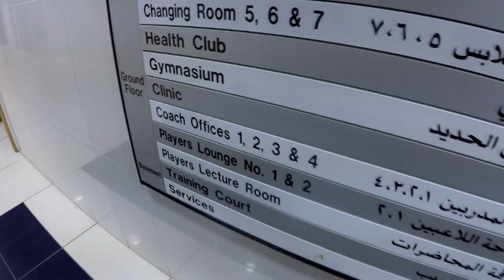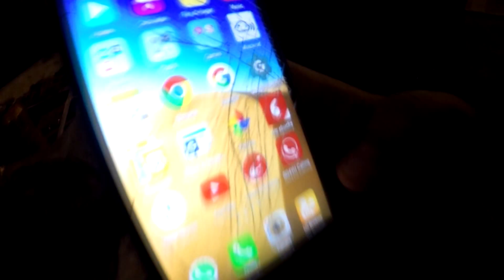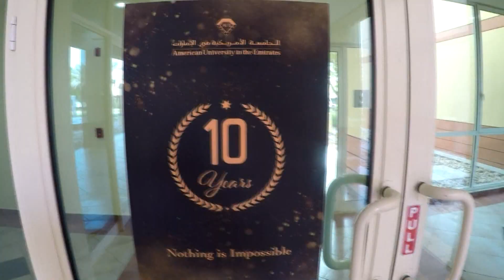ISKORISTITE SVOJU ŠANSU ZA POSAO U EMIRATIMA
YOUTUBE VLOG - MOJA PRICA

U Emiratima zivi preko 10.000 Srba. Neki su tu 15 i vise godina a neki 15 dana... Kako zive, sta rade i kakvo im je misljenje o Bliskom Istoku i Emiratima.Nas Biro - Portal o Bliskom Istoku

U Emiratima zivi preko 10.000 Srba. Neki su tu 15 i vise godina a neki 15 dana... Kako zive, sta rade i kakvo im je misljenje o Bliskom Istoku i Emiratima.

Ako živite u Aziji, ili ste odabrali Afriku, Australiju, Severnu ili Južnu Ameriku kao novi dom, preuzmite aplikaciju besplatno i uživajte u kristalno čistoj vezi i povoljnim cenama razgovora u fiksnoj i mobilnoj Telekom mreži sa najdražima iz Srbije. Pričaj sa Srbijom kao da si kod kuće. Besplatno preuzimanje

GO4YU
Da se predstavim. Ja sam kompanija GO4YU, delom u vlasništvu vodećeg telekomunikacionog operatora na Balkanu Telekom Srbija. Za sada u svojoj ponudi imam Talk&Text aplikaciju - GO4YU Calling i uslugu fiksne telefonije.

Vodi me tim iskusnih menadžera i mladih ljudi, punih energije i ideja. Želim da vam pružim usluge na najvišem nivou. Nestrpljiv sam i iščekujem da sve mogućnosti novih tehnologija na kojima radim postanu stvarnost. Moj osnovni zadatak je da vam omogućim kvalitetne usluge i najpovoljnije cene, uz pomoć kojih ćete biti u stalnom kontaktu sa porodicom i prijateljima u Srbiji. Tada ćete se osećati kao kod kuće, gde god da ste.

Ciljevi i misija
Svakodnevno tragamo za najlakšim i najpovoljnijim načinima povezivanja sa vašom kućom i domovinom, jer, složićete se, svako od nas ima nekoga na drugom kraju planete sa kim želi da bude u kontaktu. Cilj nam je da zaslužimo vaše poverenje i budemo vaš izbor. Odgovaramo na sve izazove koje nose tehnološke inovacije i koristimo ih za kreiranje servisa koji nas povezuju u svakodnevnom životu. Sa nama granice ne postoje. Mi prelazimo okeane, približavamo kontinente i smanjujemo razdaljinu, jer imamo jasnu viziju.

Vizija
Težimo da iskoristimo mogućnosti telekomunikacionih servisa kao nit za stvaranje jakih i neraskidivih veza između naših ljudi u svetu i Srbije. Želimo da podstičemo tehnološki, ekonomski i kulturni razvoj naše zemlje, jer samo tako možemo da postanemo sinonim za kvalitet i usluge koje odgovaraju vašim potrebama.